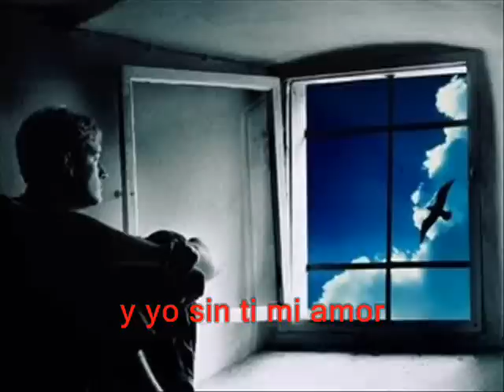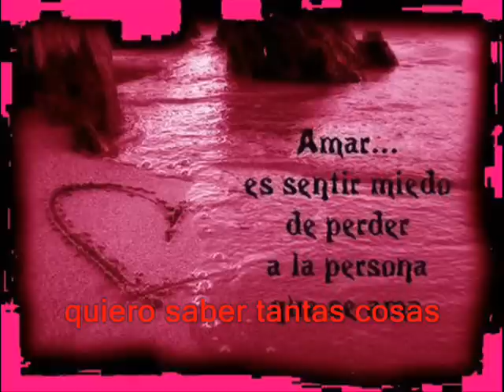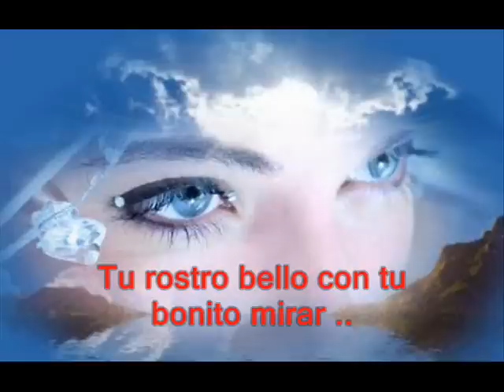el radio el poder del norte letra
El radio esta tocando tu canción
y yo estoy solo en la mesa de un café
por la ventana afuera estoy viendo llover
y yo sinti mi amor

En una servilleta dibuje
tu rostro bello con tu bonito mirar
las tres y media en el  reloj tal vez seran

Dime en quien estas pensando
con quien estaras soñando
que puedas negarme amor.

Dime quiero saberte tantas cosas
que me parecen hermosas
quiero saber mas de ti.